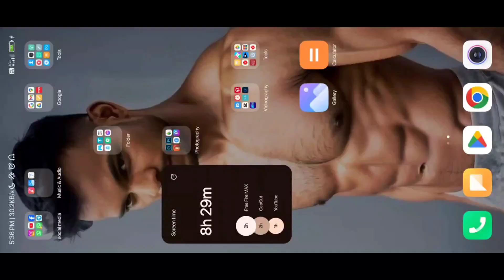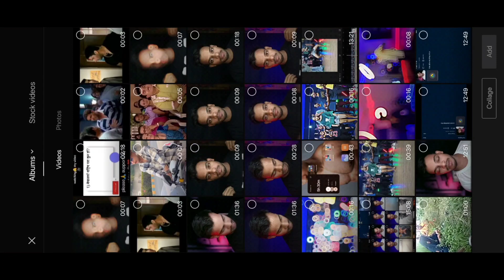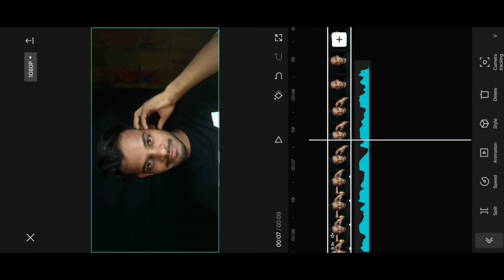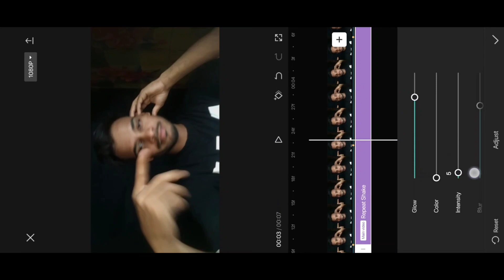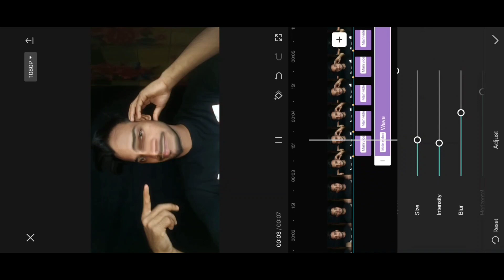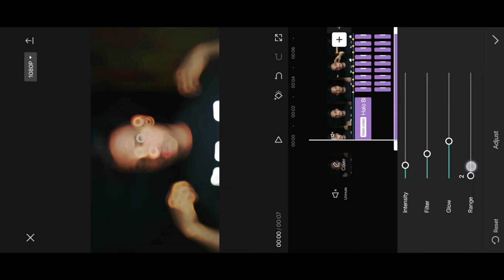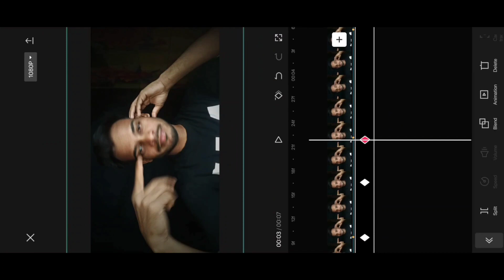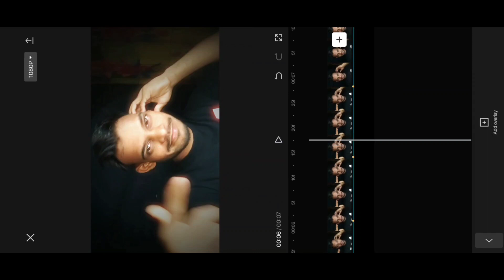Shake beat reel editing in capcut | new instgram trending reels editing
recent photo editing tutorials

▫️Apko koi v Editing ke related videos chahiye to comment 💬 kar skte ho me uspar video bna dunga.
or apko professional editing sikhna hai or karna hai to is channel ko subscribe 🟥 kar lo or bell 🔔 ko all par set karlo isse mere sare videos aaptak sabse pahle pahuchega.

How to make cheap youtube setup

png .

Tags.